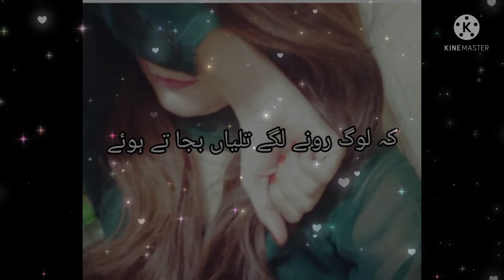sad what's app status